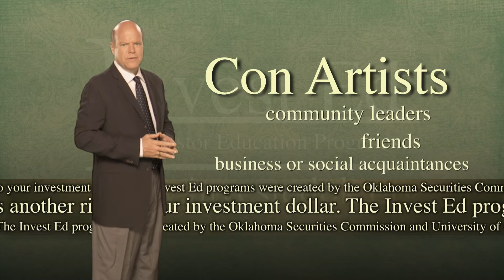Education is Protection 2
OUIE 30 4 Group 3 HD